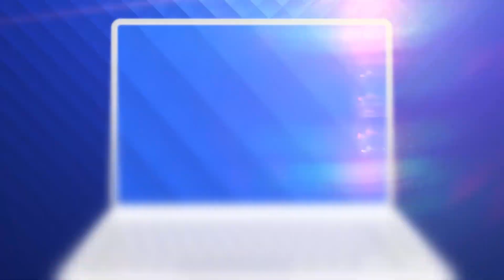Demis de Craiova, Reghecampf a fost la un pas sa revină la FCSB